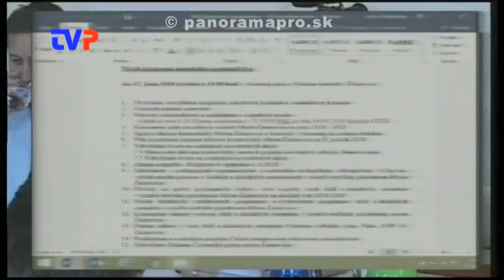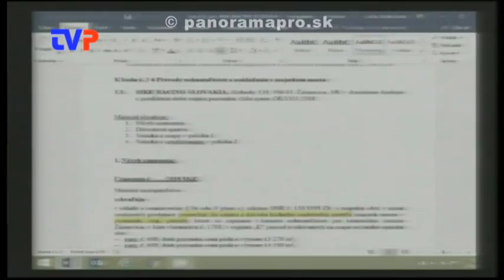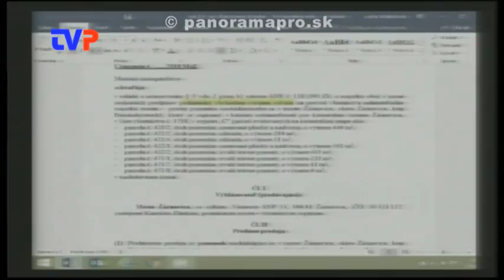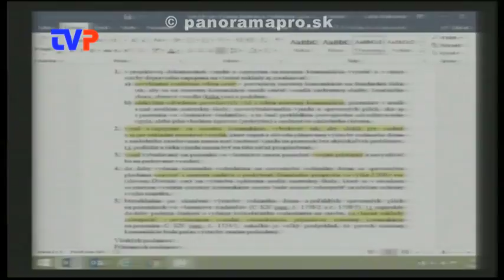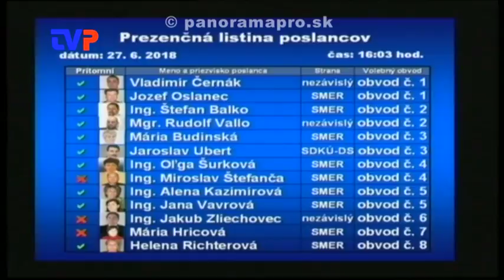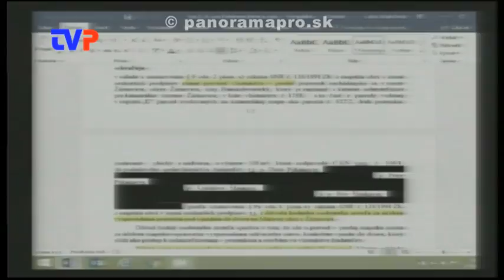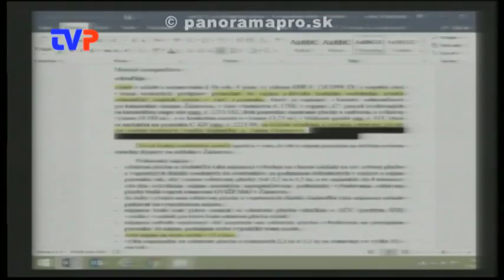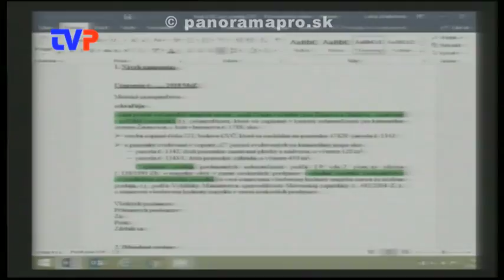4. Mestské zastupiteľstvo poslancov - 1. časť